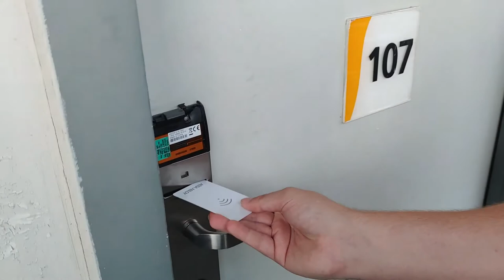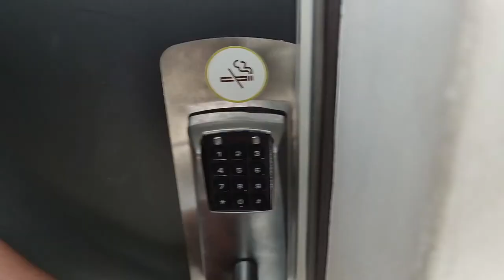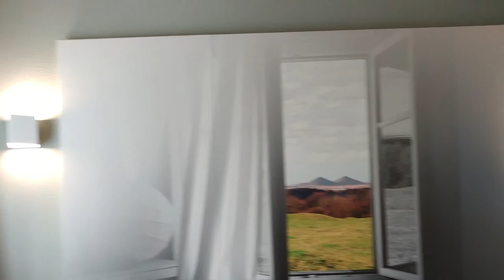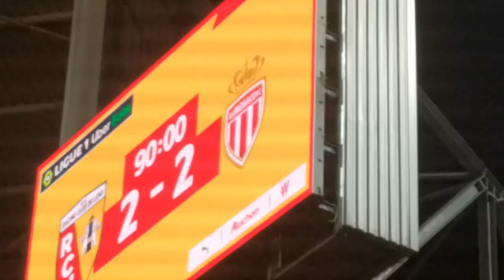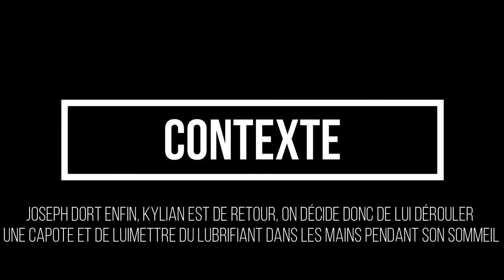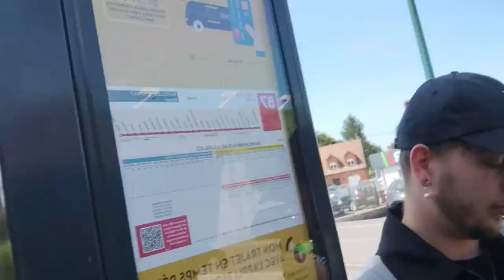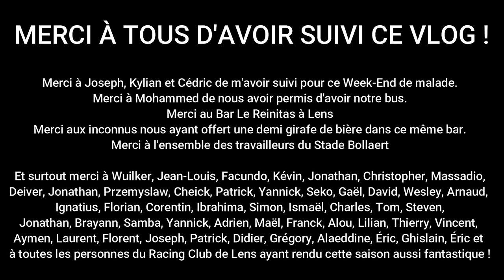Week-End entre Légendes pour Lens-Monaco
Nouveau Vlog en compagnie de Joseph, Kylian et Cédric, cette fois ci nous sommes allés voir le dernier match de cette fabuleuse saison de Ligue 1 opposant le RCL et l'AS Monaco, avec de gros enjeux pour les deux équipes. De plus, il s'agissait aussi du dernier match de la carrière de Yannick Cahuzac. Cela à aussi été l'occasion pour Cédric et Kylian de découvrir ce mythique stade qu'est Bollaert ainsi que de découvrir Joseph sous un autre angle...

Environ 12h pour produire toute la vidéo. (Dérushage, Montage, Miniature, Upload)